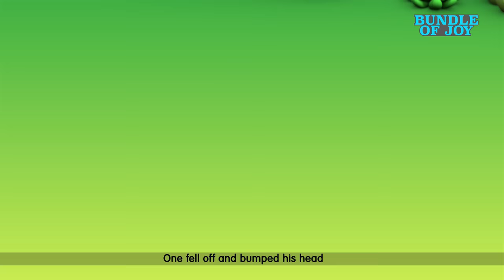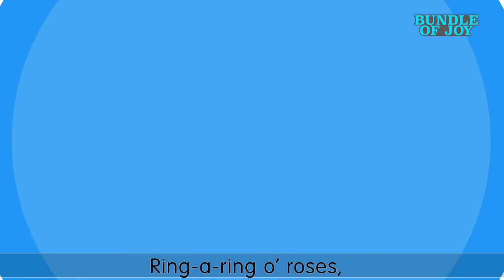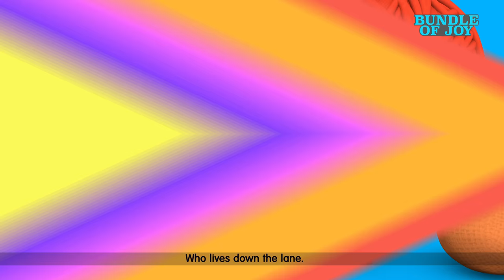One Two Buckle My Shoe | learn Numbers | kids songs EP23 | Joyful jingles Nursery Rhymes JJ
One Two Buckle My Shoe | learn Numbers |  Baby Songs & Nursery rhymes | 3D 4K videos | Blue Fish

One, two,
Buckle my shoe
Three, four,
Knock at the door
Five, six,
Pick up sticks
Seven, eight,
Lay them straight
Nine, ten,
A big hen

00:00 - One Two Buckle my shoe
01:50 - Rain Rain go Away
03:40 - pop goes the weasel
04:50 - Are you sleeping brother john
06:52 - Good Habbits
09:00 - Shape Songs
11:52 - If you are happy and you know it